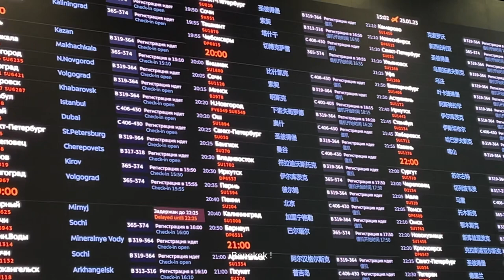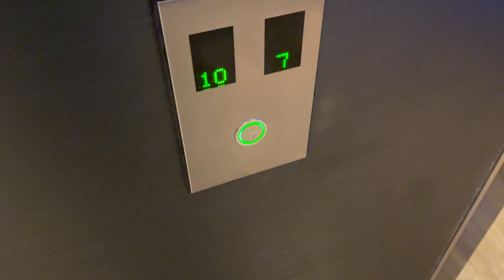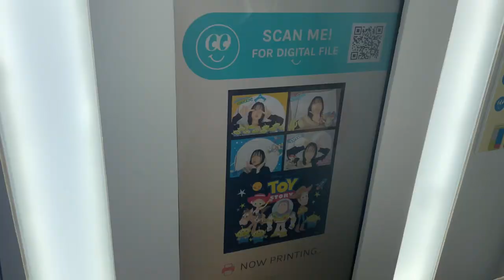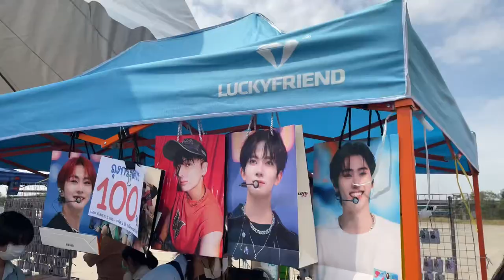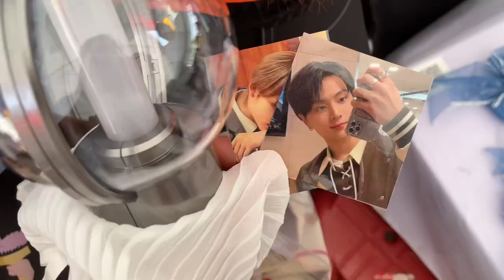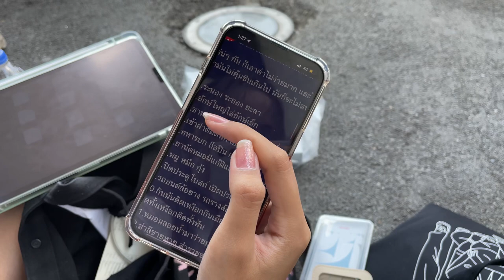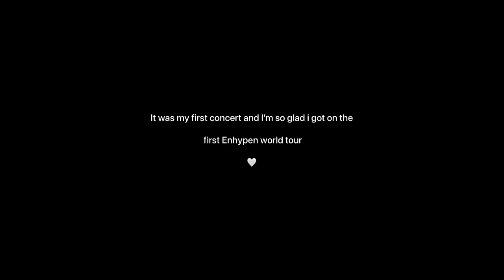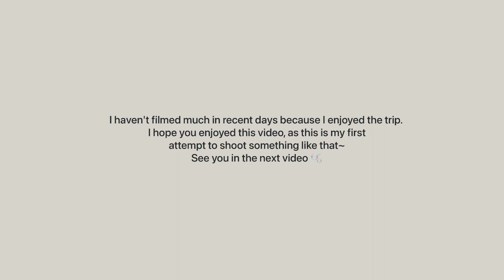bangkok vlog. Enhypen world tour, gmmtv building, Siam square 🏙🤍ㅣbaesau